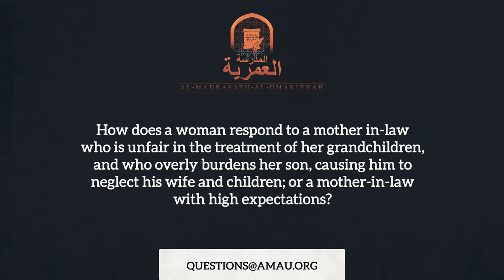How Does a Woman Respond to an Unfair Mother-in-Law? || The Muslim Family Q&A || AMAU